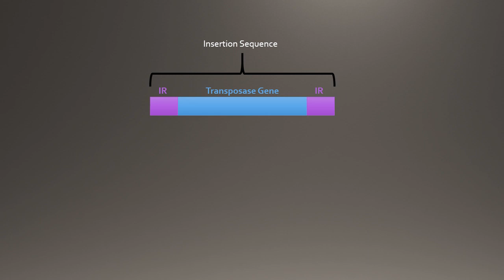Transposons Jumping Genes